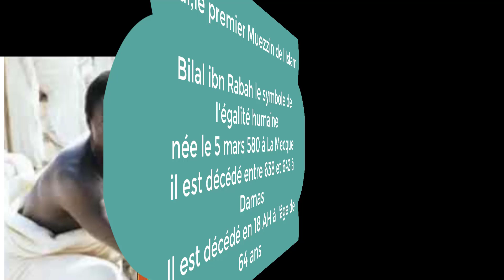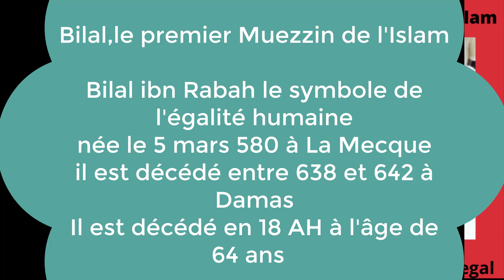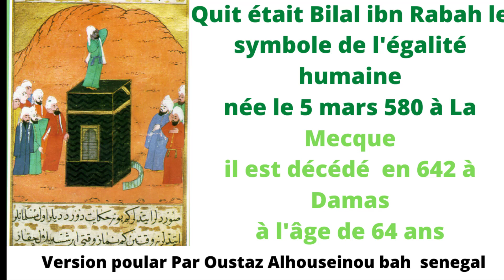Bilal Ibn Rabah ou Bilal Ibn al Habachi le premier Muezzin de l'Islam.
Bilal Ibn Rabah ou Bilal Ibn al Habachi le premier Muezzin de l'Islam est né en 580 à la Mecque en Arabie et mort en 642 à Damas en Syrie.